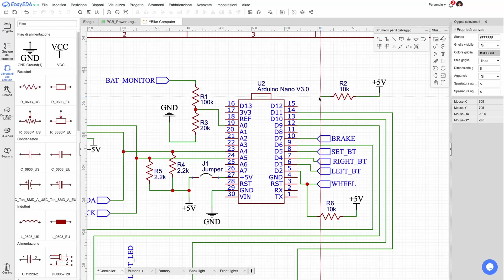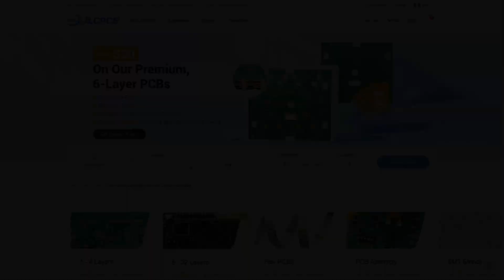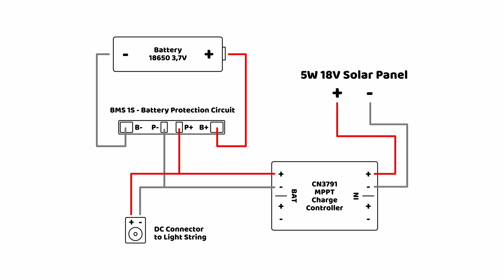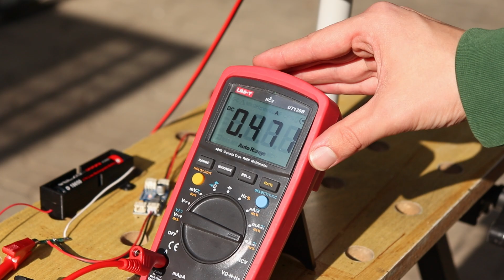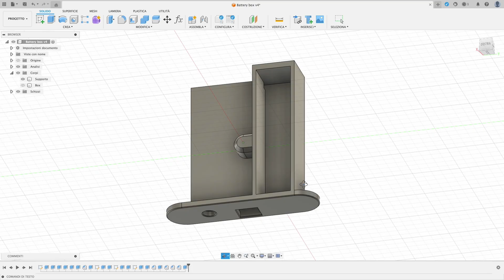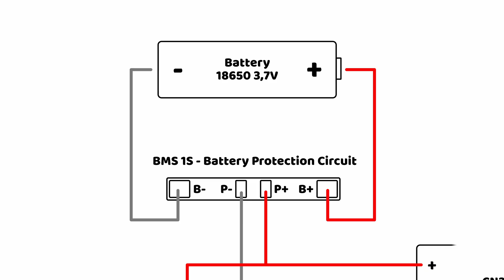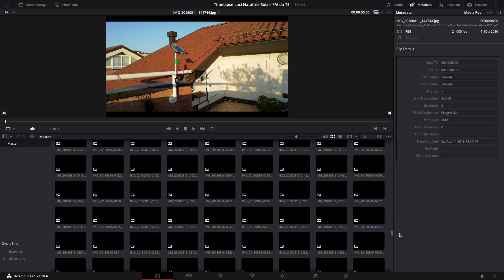Luci natalizie SOLARI fai da te! Trasformare Luci a Batteria per funzionare a Energia Solare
⚡️Grandi sconti con il Black Friday di JLCPCB!⚡️ Risparmia fino a $252 sui tuoi ordini da JLC partecipa per vincere fantastici premi
Get JLCPCB 6-layer PCBs for just $5!

Trasformare delle luci natalizie a batteria per funzionare con un pannello solare? Si può fare! Nel video di oggi vi mostro come ho costruito delle luci per Natale che funzionano con un pannello fotovoltaico e una batteria ricaricabile. La batteria viene caricata durante il giorno e, quando arriva la sera, le luci si accendono automaticamente e vengono fatte funzionare dalla batteria, che poi viene ricaricata il giorno dopo. Queste luci sono perfette per essere montate all'esterno dove non c'è una presa elettrica vicina.

Guida scritta con file da stampare in 3D e schema elettrico